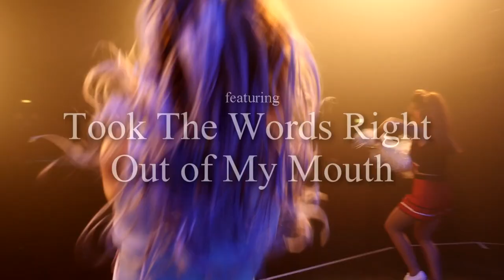Steve Steinman's Anything For Love - The Meatloaf Story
Steve Steinman brings his brand-new production featuring Meat Loaf’s greatest hits with special guest star Lorraine Crosby, the female lead vocalist on Meat Loaf’s Grammy Award winning song and No 1 hit the world over I Would Do Anything For Love (But I Won’t Do That). Coming to the Royal Concert Hall on Friday 7 June 2019